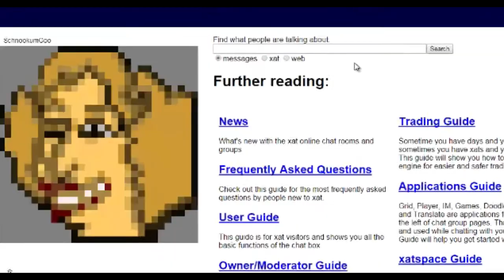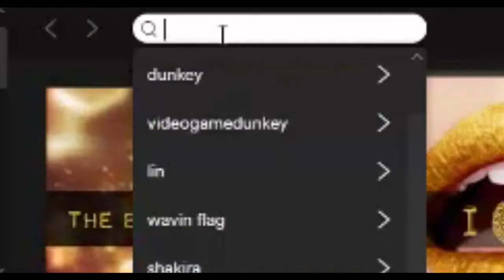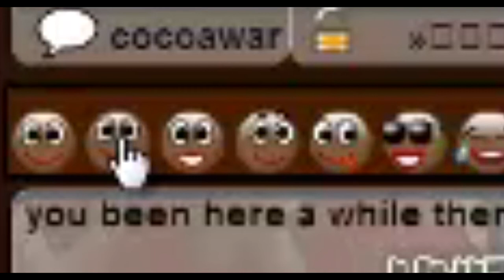PICKING UP LADIES IN CLUB PENGUIN and trying to join a clan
Juicy girls or no am i right. help me please O_O